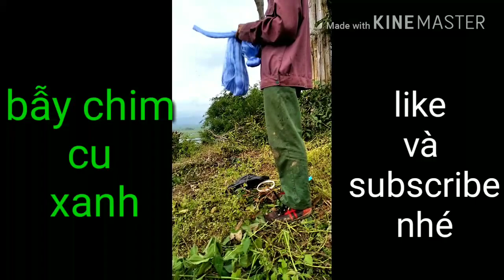Bẫy chim cu _ lưới bẫy chim_không ngờ bắt được nhiều chim cu xanh vậy